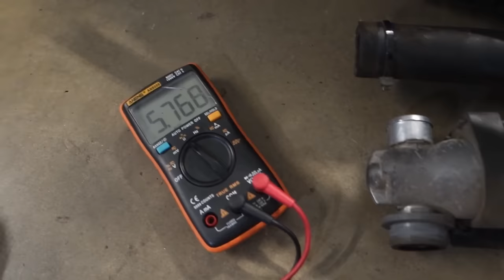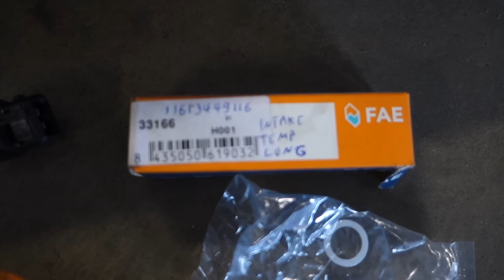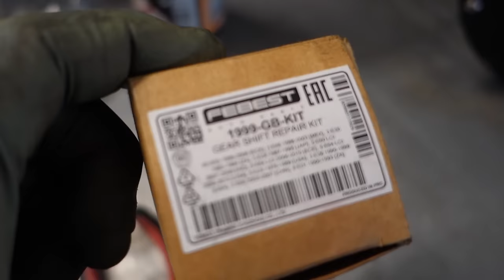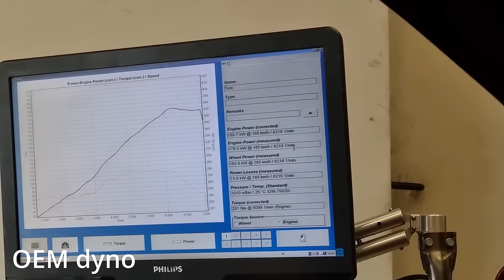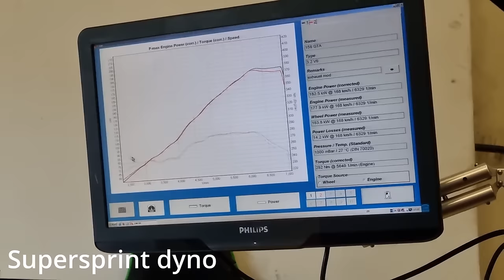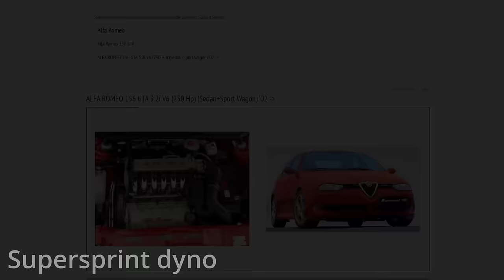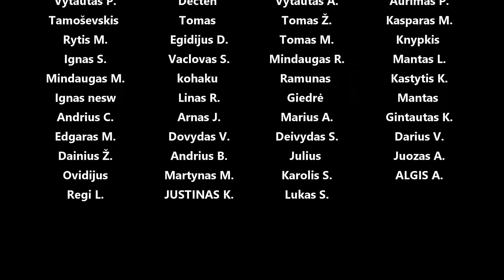M5X įsiurbimo kol upgrade, bmw klibanti pavarų svirtis, Alfa Romeo GTA dyno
Panaudota muzika: Rinky-Dink - Mike Franklyn